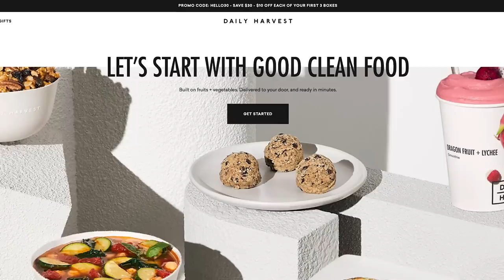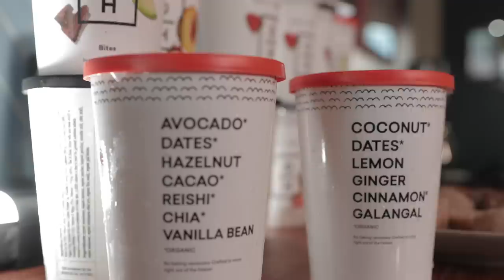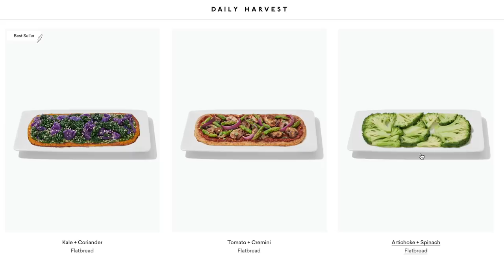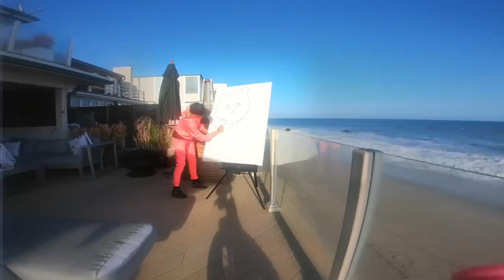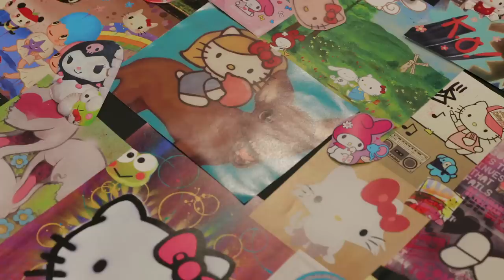Paris Hilton's Home Activities: Malibu Quarantine Edition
I love all my Little Hiltons so much! Even during this time, you all put a smile on my face. Thank you all for all your continual support & for always being so thoughtful & creative!

Hope to connect with you all again soon, xoxo Paris